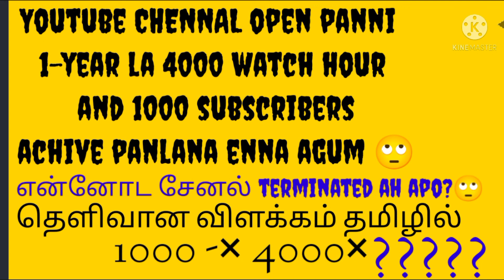என்னால 4000 மணிநேரம் /1000 subsciber. கொண்டு வரமுடில 🙄 என்ன பண்றது என்னோட youtube chennal அவ்ளோதான 🙄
How to enable Monitaization